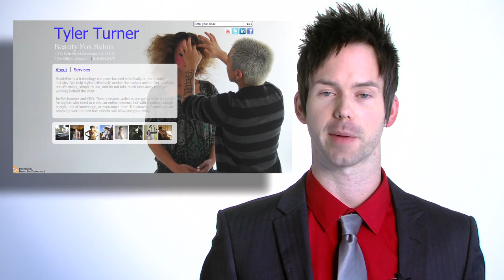Beauty Fox Professional Websites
BeautyFox Professional Websites are the quickest and easiest way for a hair stylist to create their own website. Our websites are updated and improved as we release new versions, so your website stays up to date and continues to help your business grow. Our sites require only a small monthly payment, there are no large design fees, no cancellation fees, and no hosting fees. Just pay as you go.